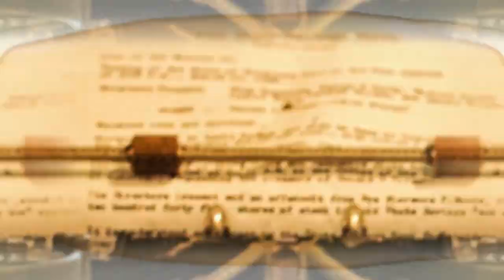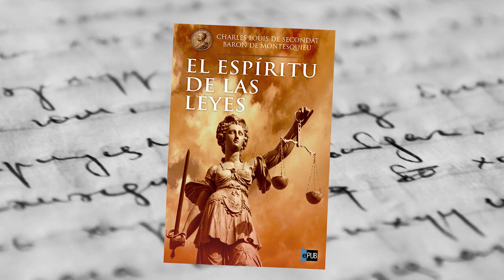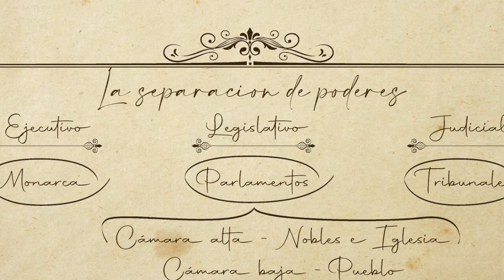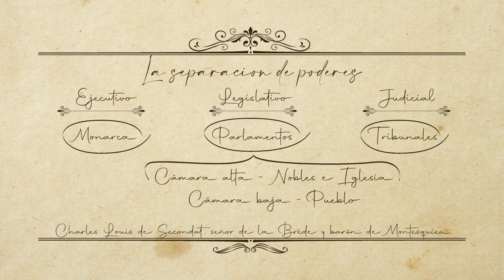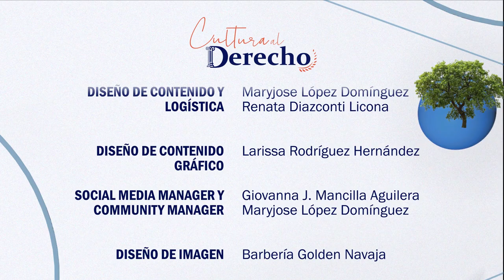Cultura al Derecho. El espíritu de las Leyes (libro)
En esta emisión de Cultura al Derecho, Diego A. Guerrero invita al Dr. Miguel Ángel Garita Alonso, Director del Seminario de Teoría General del Estado de la Facultad de Derecho de la UNAM para hablar de El espíritu de las Leyes, de Montesquieu, que plasma las dos principales ideas que siguen rigiendo el mundo contemporáneo: el entendimiento de la ley y la división de poderes.

Intro: Luis Romero
Cápsula: Kevin González